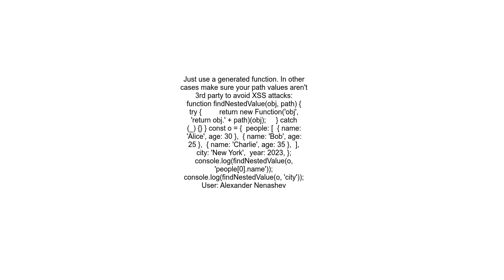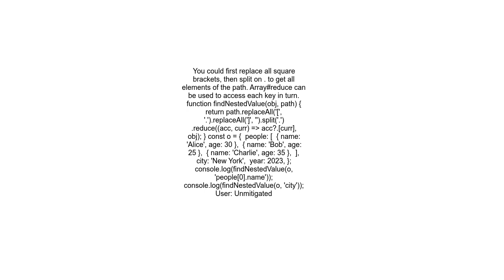Find and return a data structure&#39;s nested value by a given keypath